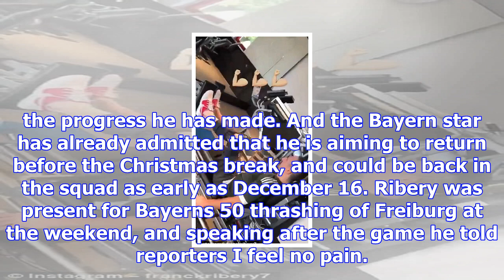Bayern munich's franck ribery continues knee rehab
Published 0738 EDT, 18 October 2017 Updated 0905 EDT, 18 October 2017 Bayern Munich winger Franck Ribery is hard at work to complete his comeback from injury before the end of the year. The 34yearold was forced off the field with a knee injury during his sides 22 draw at Hertha Berlin at the beginning of the month. Scans revealed the France international had torn the lateral collateral ligament LCL in his left knee, an injury that was certain to keep him out until the new year. Franck Ribery has been hard at work in the gym as he continues his comeback from injury The 34yearold tore his LCL in the draw with Hertha Berlin at the beginning of OctoberHowever, Ribery is already back in the gym, working hard to aid his recovery, and he posted two videos to his Instagram account to show fans the progress he has made. And the Bayern star has already admitted that he is aiming to return before the Christmas break, and could be back in the squad as early as December 16. Ribery was present for B...